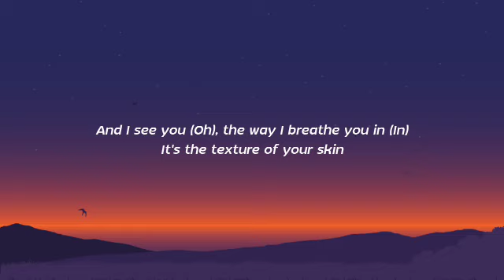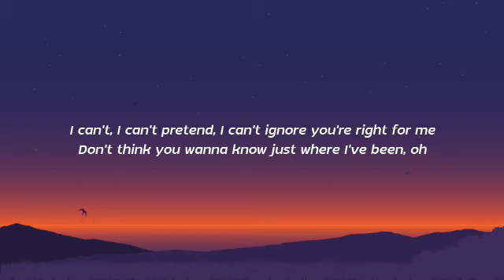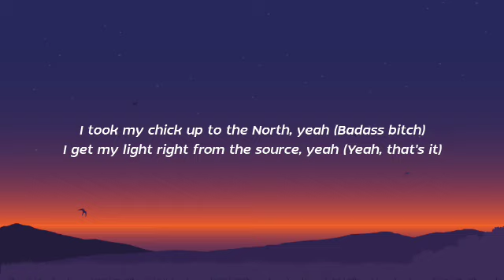Justin Bieber - Peaches (Lyrics) ft. Daniel Caesar, Giveon